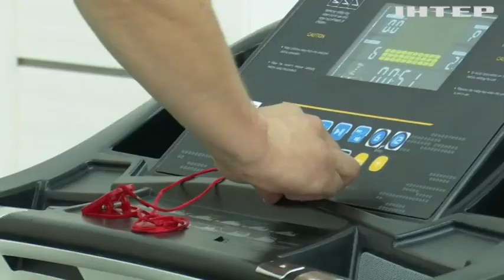На Закарпатті безкоштовно обслуговують протезованих військових